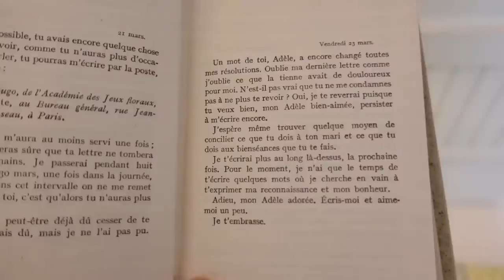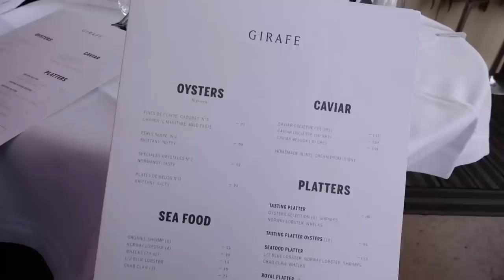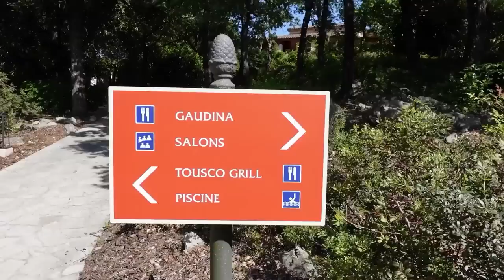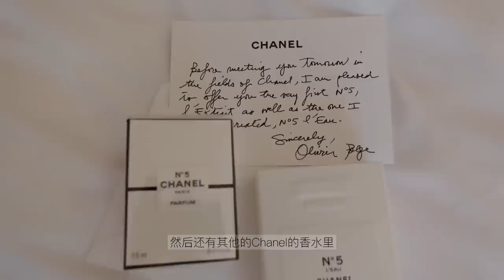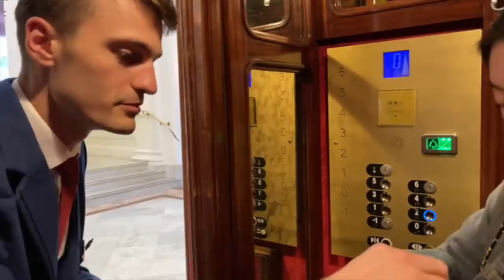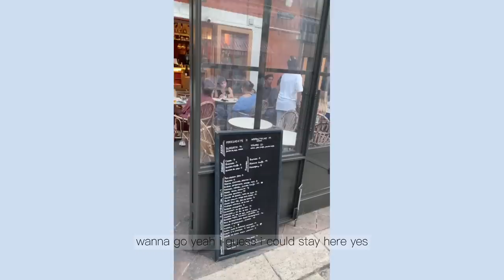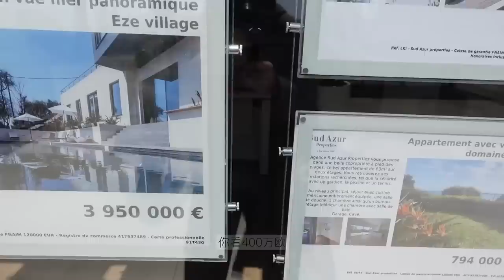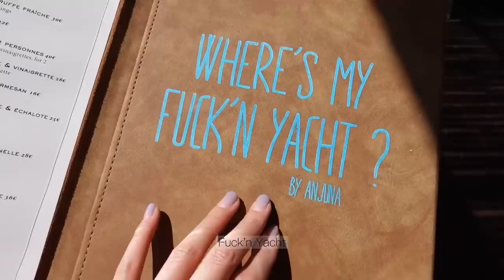VLOG#8:格拉斯参观CHANEL玫瑰花田 l 凌晨4点拍杂志封面 l 尼斯的生蚝手掌一般大 l 传说中的蔚蓝色海岸..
❏Day1:
🧍🏻Outfit 1
墨镜 Chanel
短袖 CDGshirt
鞋 Chanel
包Chanel

上衣 Reformation
新包 Chanel22

🧍🏻Outfit 3
外套 Maje
包 Chanel22

🍽餐厅 girafe restaurant，1 Pl. du Trocadéro et du 11 Novembre, 75016 Paris，

🧍🏻Outfit
LOANED BY Chanel
由Chanel 租借

❏Day3 shooting Day：
🧍🏻Outfits 由Chanel 租借

❏Day4:
🧍Outfit
项链 Chanel 由Chanel 租借

上衣 Sandro

短裤 Maje

外套 Maje
鞋 Chanel
墨镜 MISSOMA Le Specs Serpens Link Cat-Eye Sunglasses

耳环 Chanel  由Chanel 租借
包 Chanel22

🍦冰淇淋店
Fenocchio, 2 Pl. Rossetti, 06300 Nice,

❏Day5:
🧍Outfit
墨镜 Gentle Monster
上衣 Sandro
包 Chanel 22

🍽餐厅 Chevre d'or (Hôtel Château de La Chèvre d’Or)，Rue du Barri, 06360 Èze,

♥  微博- ohh_emma